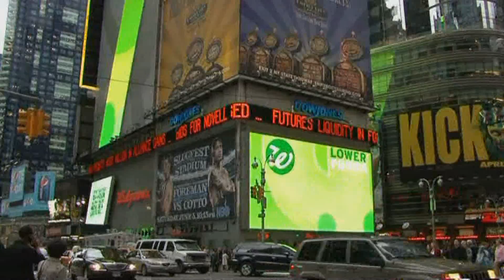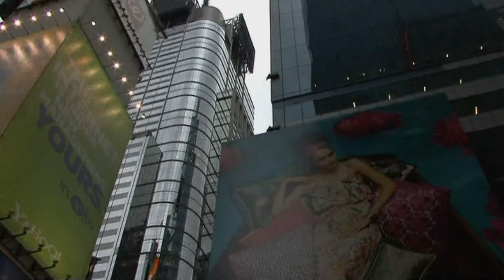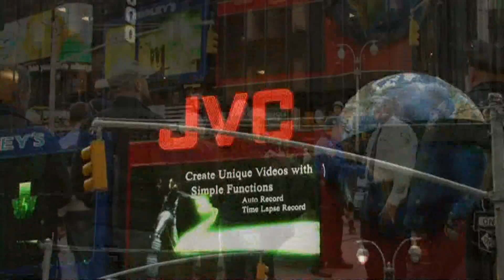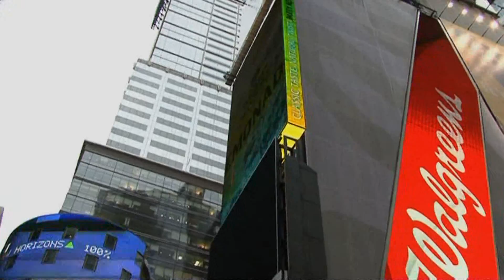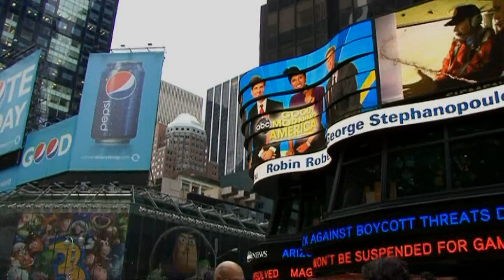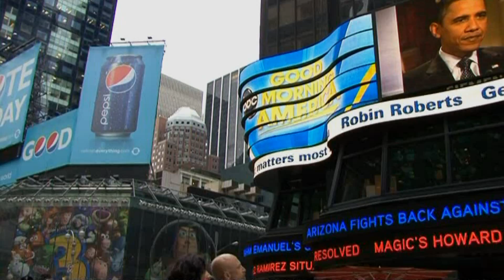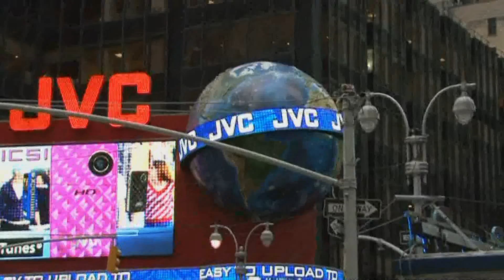New York - SOLI Film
Krátka ukážka z cestopisného dokumentu z dielne nezávislého slovenského filmového producenta Juraja Solára z cestovania po Amerike , konkrétne z návštevy mesta New York. Viac informácii o tomto dokumente a mnoho ďaľších nájdete na stránkach